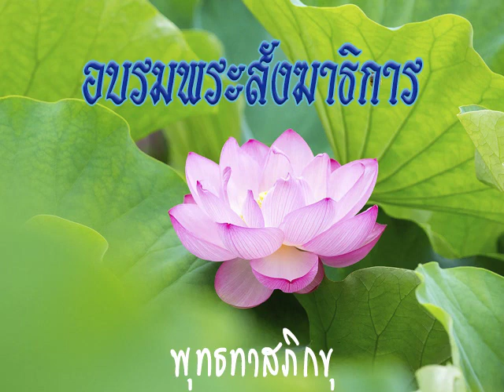2528 04 23 บทบาทของพระพุทธสงฆ์ในการพัฒนาบ้านเมือง